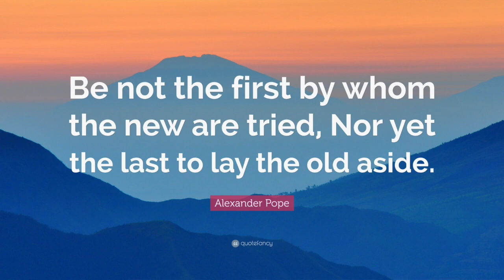New York Jets Snag Both Mike Williams and Tyron Smith || Reaction & What's Next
Joe Douglas has taken a lot of heat from New Yorkers heading into the off-season; so far he's making the Jets fan base very happy. He's nabbed top talents to fill holes on the offensive line (Tyron Smith via Dallas) and wide receiver (Mike Williams LA Chargers), while giving the team flexibility long term. Let's discuss the chess work of Joe Douglas.